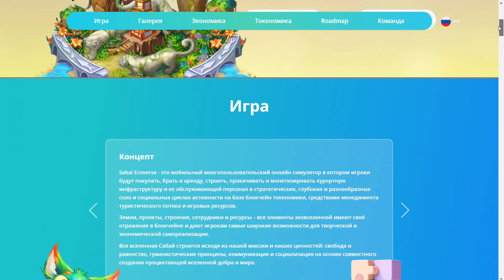Презентация нового проекта Sabai ecoverse